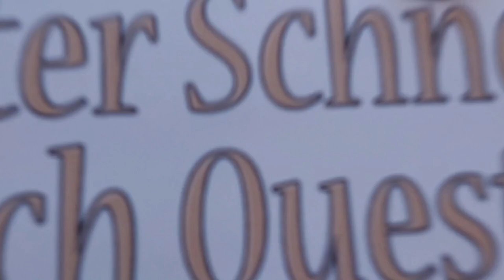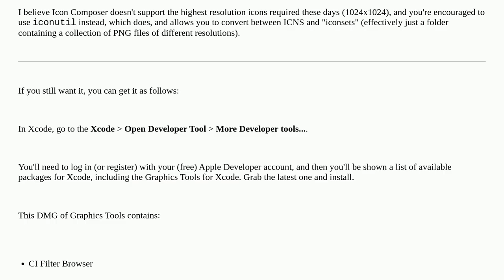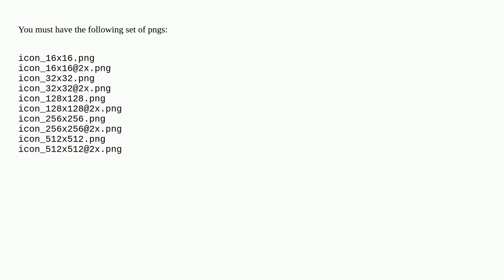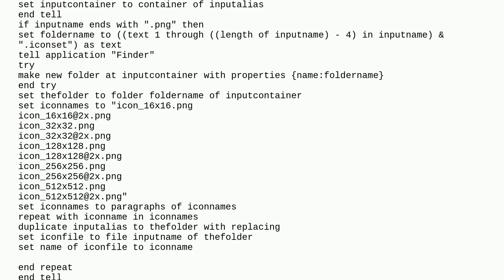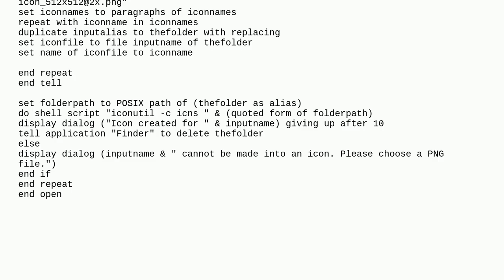Apple: Where did Icon Composer go from Xcode?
Where did Icon Composer go from Xcode?

A special thanks goes out to the community

  macos xcode icon